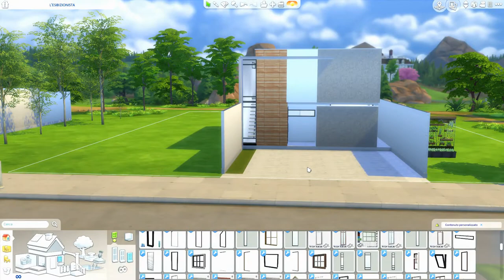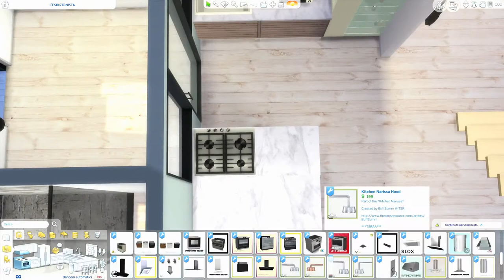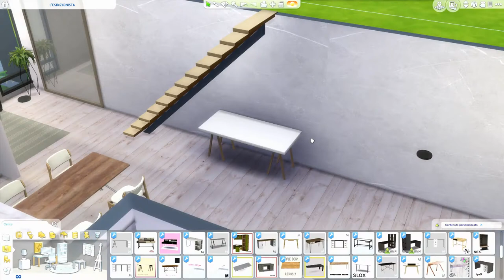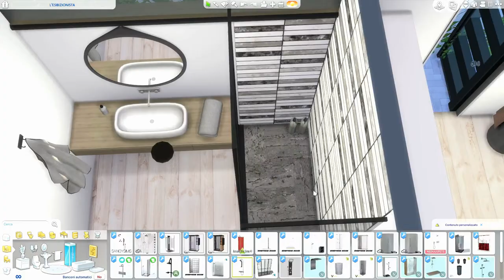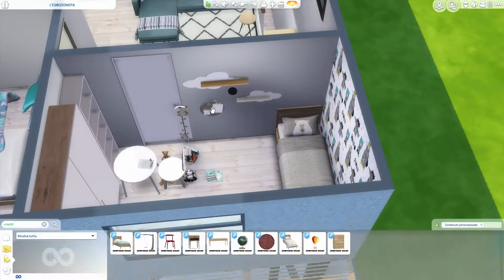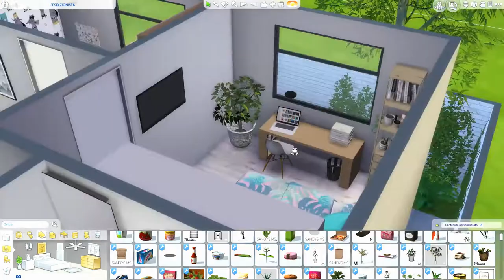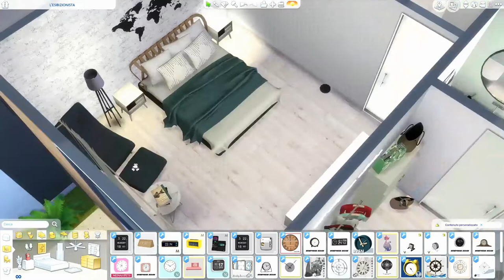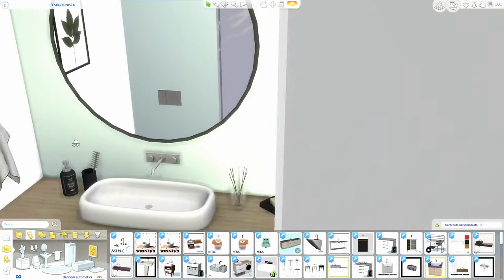The Sims 4 | L'Esibizionista | Speed Build + Download Link